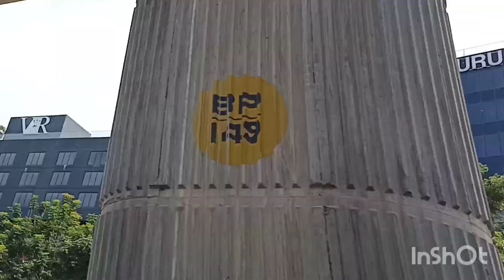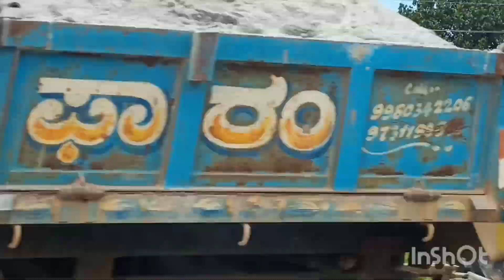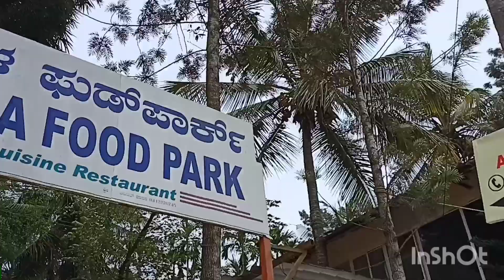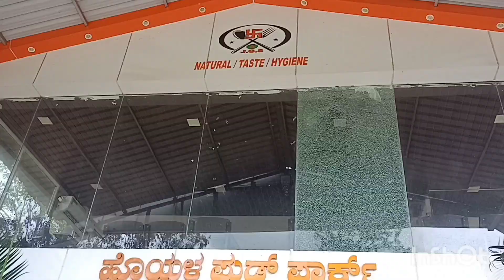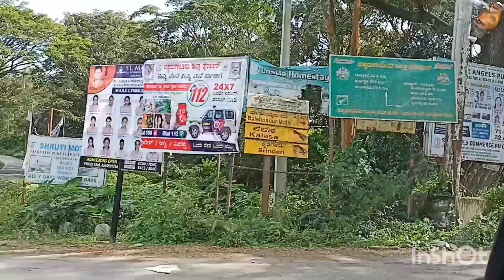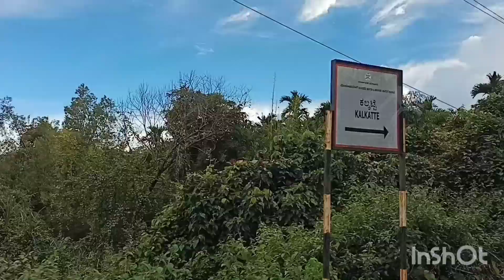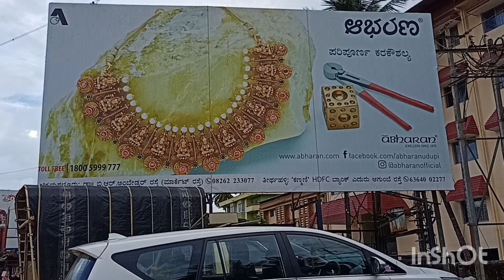going to sringeri for my son aksharabyasam vlog###